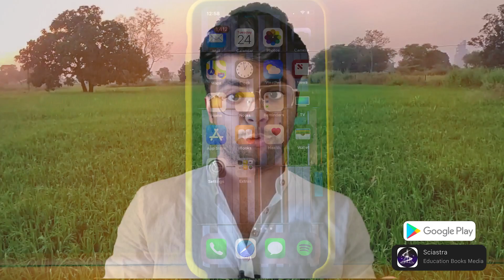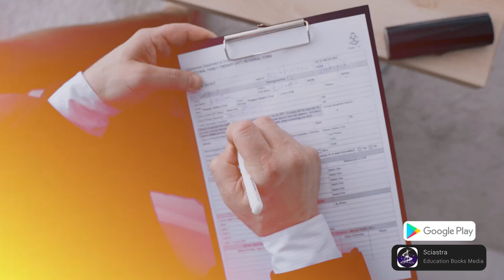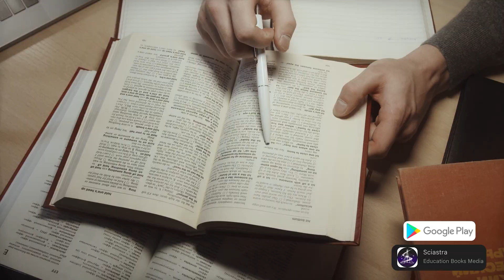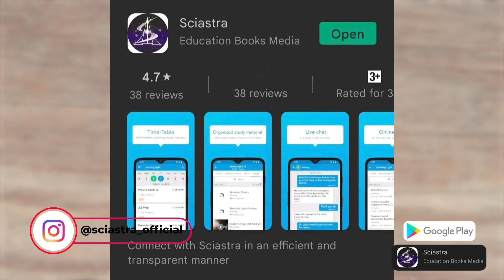My Failure to Success Story | How I qualified NEST 2018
SciAstra Support WhatsApp & Telegram number: 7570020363
To buy the courses download our SciAstra APP:

More videos will be coming soon on:
How to prepare for NEST exam 2022
How to prepare for IAT exam 2022
Eligibility
Exam pattern
Important dates
How to apply for NEST exam
How to apply for IAT exam
Important chapters of NEST & IAT exams, etc